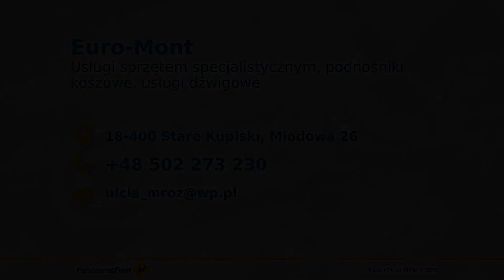Usługi podnośnikiem koszowym Stare Kupiski Euro-Mont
Euro-Mont to firma, której właścicielką jest Urszula Mrozicka. Działalność istnieje na rynku już od 2009 roku, a jej siedziba zlokalizowana jest w Starych Kupiskach, na terenie województwa podlaskiego.

Głównym profilem działalności firmy Euro-Mont są liczne usługi podnośnikiem koszowym. Zakres świadczonych przez Euro-Mont usług to między innymi wynajem podnośników koszowych, pielęgnacja i wycinka drzew, czyszczenie i naprawa rynien, dachów oraz elewacji, konserwacja i montaż nośników reklamowych, prace filmowe i fotograficzne, montaż i konserwacja konstrukcji stalowych, konserwacja i montaż oświetlenia zewnętrznego, a także montaż systemów antyptak.

Kierowane do Klientów indywidualnych oraz firm i instytucji usługi realizowane są przez doświadczoną kadrę pracowniczą. Firma dysponuje wysokojakościowym sprzętem, dzięki któremu usługi realizowane są rzetelnie oraz terminowo.

Zapraszamy do skorzystania z usług firmy Euro-Mont.